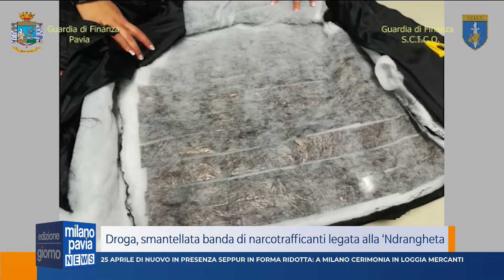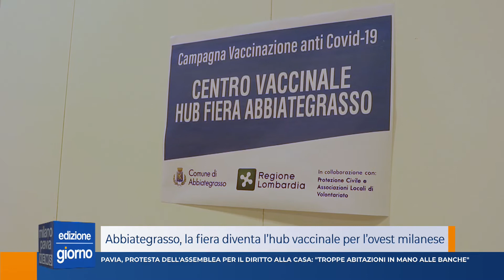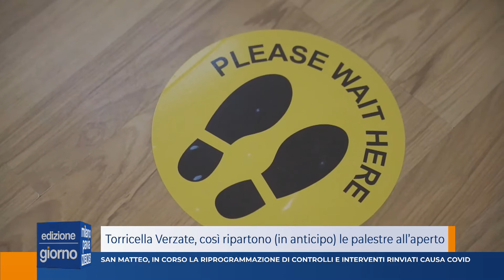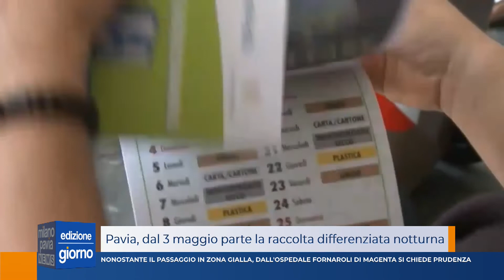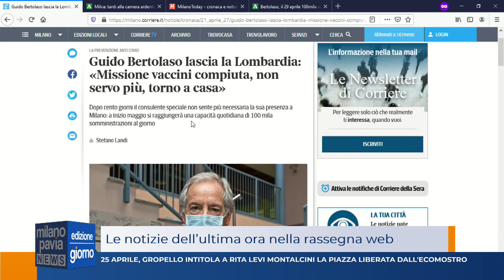Milano Pavia News - GIORNO - 27 aprile 2021